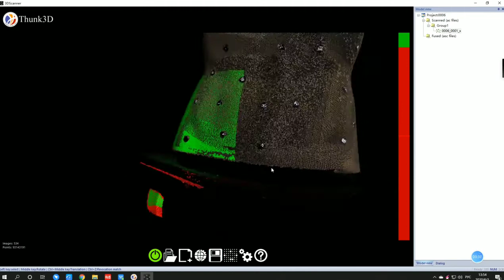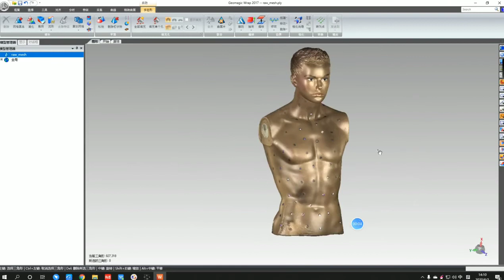HOw to Use Thunk3D ArcherW Handheld 3D Scanner to Get Human Body 3D Data?